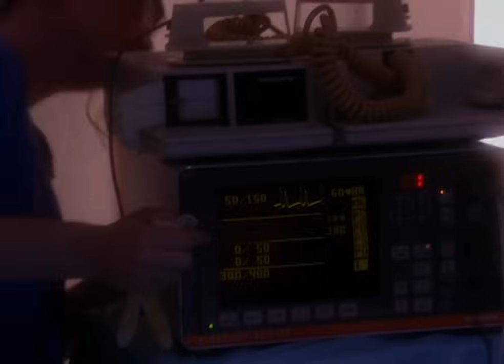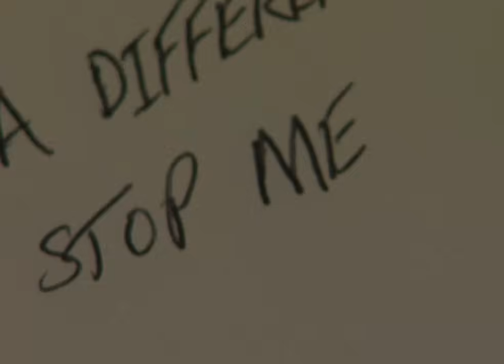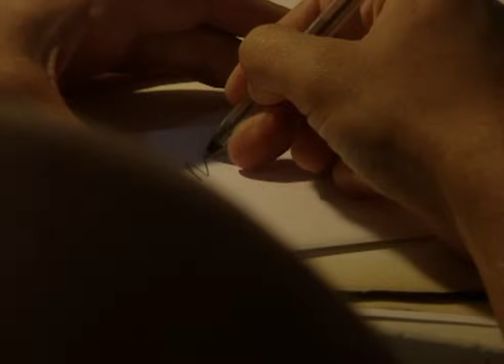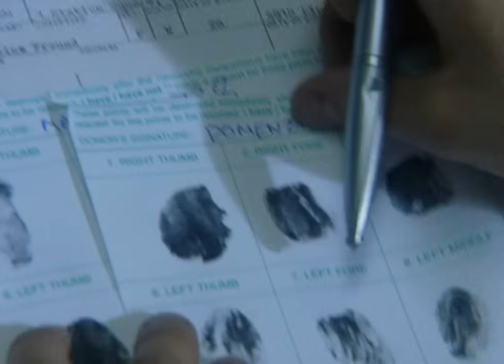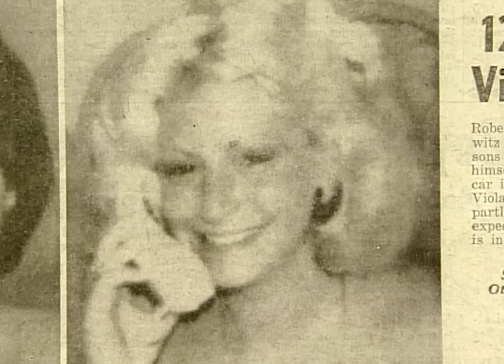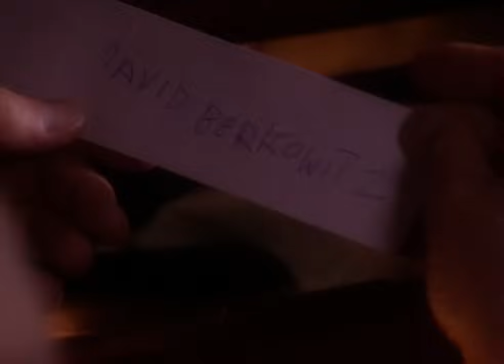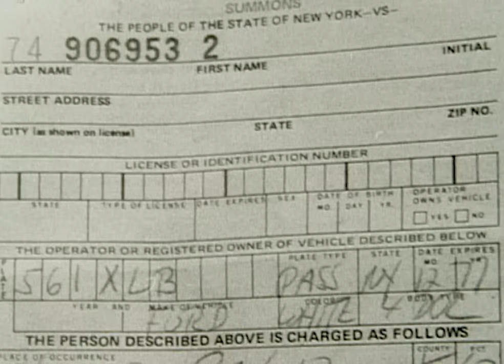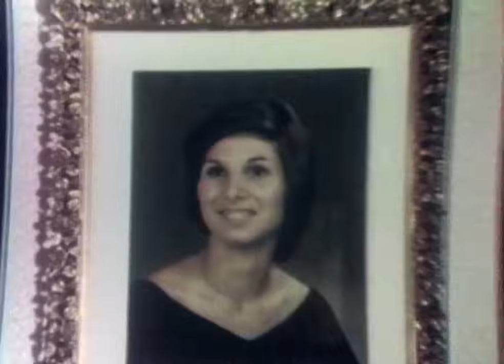Catching The 'Son Of Sam' Killer | Our Life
Learn how cops caught the psychopath killer David Berkowitz aka 'Son Of Sam Killer'.

In the winter of 1977 New York was paralysed with fear by a psychopathic gunman who called himself 'Son of Sam'. He preyed upon courting couples parked in the city's lover's lanes. Six young women were killed in apparently motiveless murders and 300 police officers were mobilised in the largest manhunt in the history of the city. It was six months before cop Joe Borelli and his team got their man.